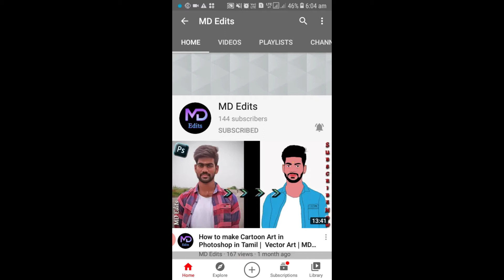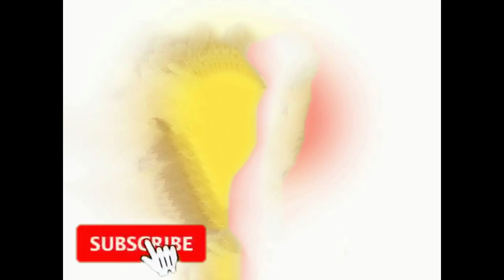Digital Painting Background PNG | PART-2 | MD Edits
Full Video Watch for Password

➟ Let's Build a Community of MD Edits.

Comments...💬💬💬💬💬...